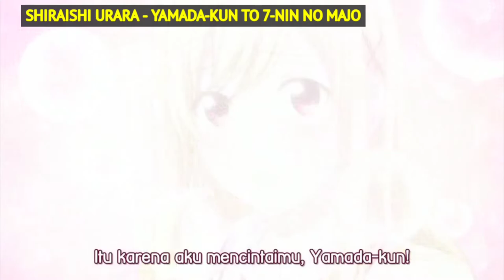HAYAMI SAORI SEIYUU ANIME 2022!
Dipublikasikan 23 April 2022

On Going Anime :
(1) Himawari - Boruro: Naruto Next Generation
(2) Yor Forger - Spy x Family
(3) Yamato - One Piece
(4)  Nakamura Chizuru - Heroine Tarumono
(5) Alexanderite Therese - Tate no Yuusha no Nariagari